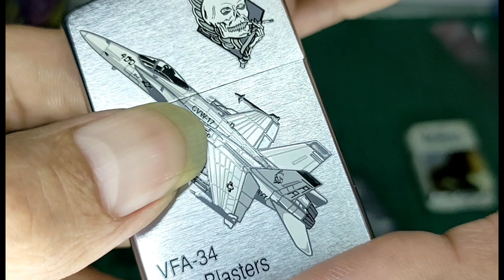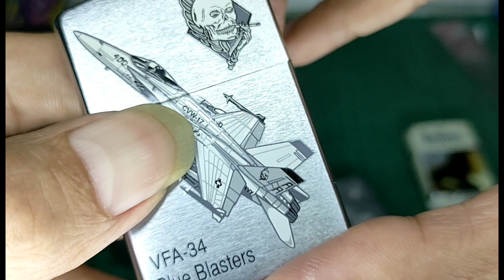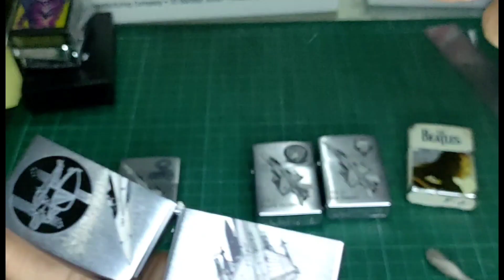REview 4 zippo Military Squadron Pesawat Tempur VFA Amerika 2006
REview 4 zippo Military Squadron yg gambar Pesawat Tempur VFA Amerika semuanya tahun 2006